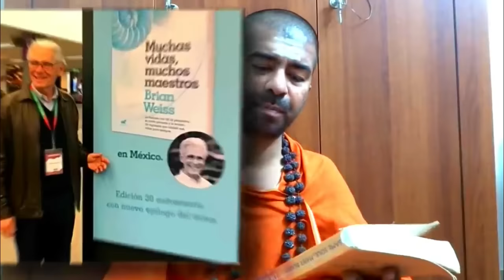ஒரு ஆன்மா பல கோடி உடல்கள் | omgod nagarajan speech on God's existence Finding Inner Peace Soul